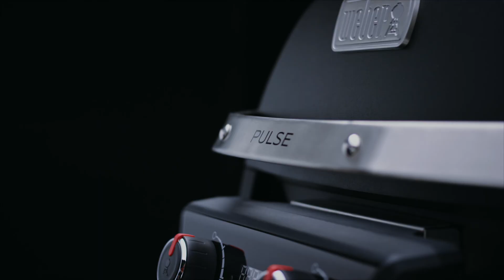Weber Grill | Pulse 2000 | Schnellreinigung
So reinigst du deinen Weber Pulse 2000 schnell und einfach nach jedem Grillen.

Der Weber Pulse 2000 - Dank dem Zwei-Zonen-Grillsystem lassen sich gleichzeitig bis zu 6 Steaks mit authentischem Branding und knackiges, aromatisches Gemüse bei unterschiedlichen Temperaturen zubereiten. Mit der iGrill-Technologie und exakter LED-Temperaturanzeige kannst du auf den Punkt genau garen. Hier kommst du auf Knopfdruck in verführerischen Grillgenuss! Doch wie reinigst du ihn am besten? Eine Schnellreinigung kann nach jedem Grillgang durchgeführt werden und ist viel unkomplizierter, als man denkt. Wie genau das geht? Das zeigen wir dir in diesem Video. Weitere Informationen zum Pulse 2000 reinigen findest du in unserem Merkblatt